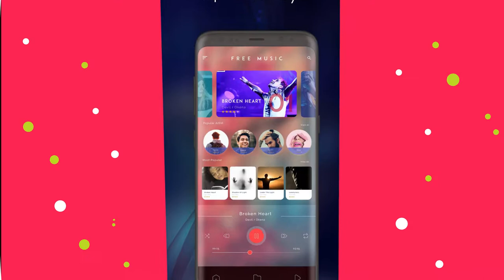Music Player & Downloader Promo Video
Mp3 Music Download & Free Music Downloader Search, Download and Play free music Online and Offline whenever you want.

Download Music - MP3 Downloader & Music Player
for you to search music, listen and download MP3 music free.
Search or find music, playlist, artist or album you like, download mp3 fastest and play CC authorized mp3 music offline.